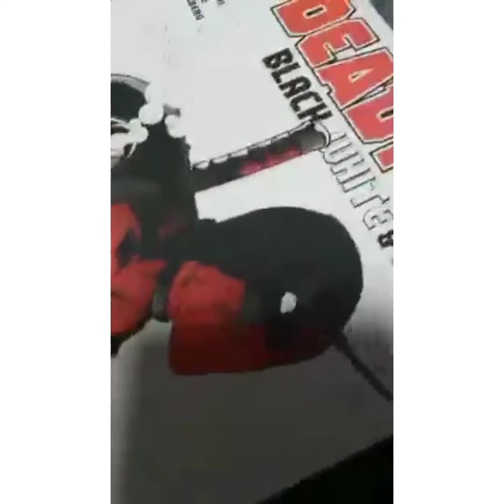plush boy 2000 atomic hunt episode 7 a sho king discovery